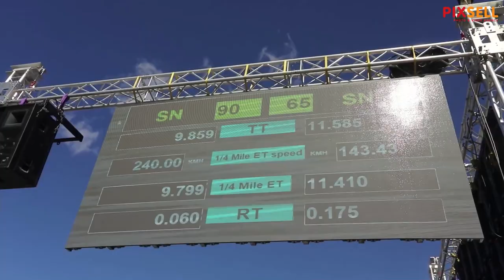Mate Rimac i Nevera nastupili na osječkon Street Race Showu